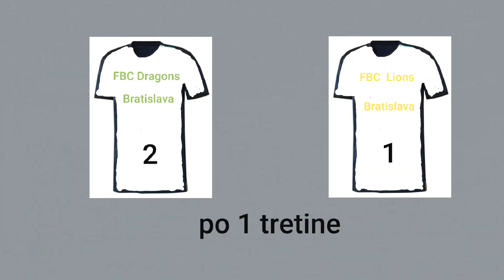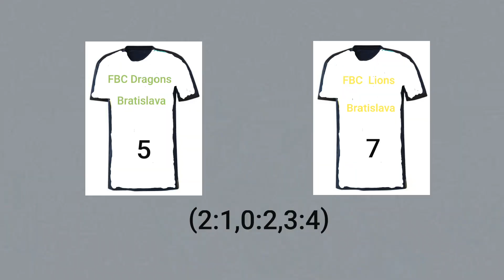9 kolo Dragons - Lions 5 : 7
9 kolo  Dragons - Lions  5 : 7